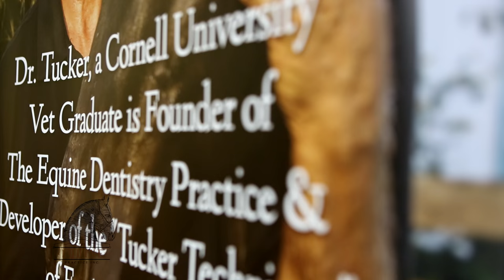Horsemanship Dentistry, Geoff Tucker DVM, Hand Floating Horse Teeth w/ NO Power Drills or Sedation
With over 62,000 floats using NO power tools/drills, rarely sedation, and no need for speculums (device to keep horses mouth pried open), Dr. Tucker simply uses Horsemanship DentistryTM skills and hand float tools to provide thorough and enjoyable dentistry to all and any equine animals.

Geoff Tucker, DVM received his veterinarian degree through the well respected, veterinarian program at Cornell University.  Though Dr. Tucker graduated from one of the top elite veterinarian schools in all of the country, he is extremely down to earth, caring and has a true passion for educating horse owners and helping equine animals throughout the globe.  He is a leader in the Equitarian Project - a project that will help 100 million equids (horses, mules, asses) to received veterinarian needs.  and be sure to read his abundance of glowing testimonials from horse owners and barn manager who were astounded by Dr. Tucker's hand floating dentistry techniques.  His free booklet can also be found